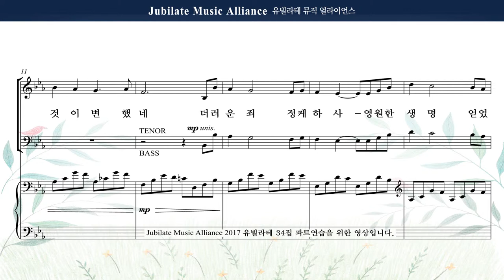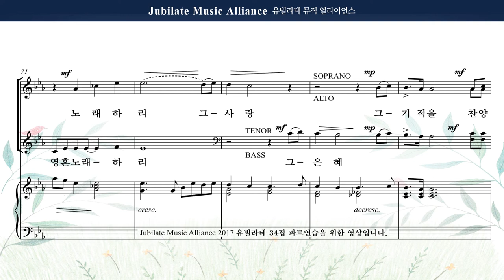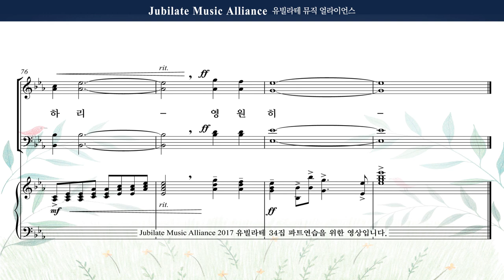[유빌라테 명품성가 34집] 17. 김민아 - 주 보혈 흐를 때